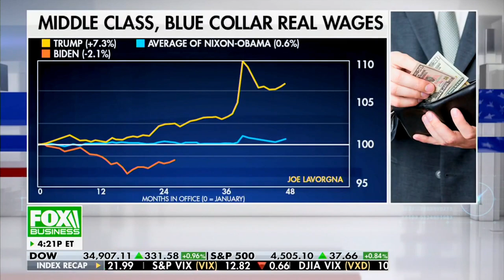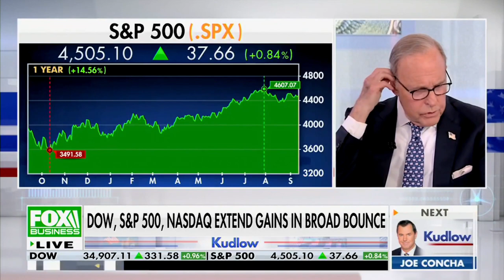David L. Bahnsen on FBN's KUDLOW - Stock Market Assessment and how it relates to Electability